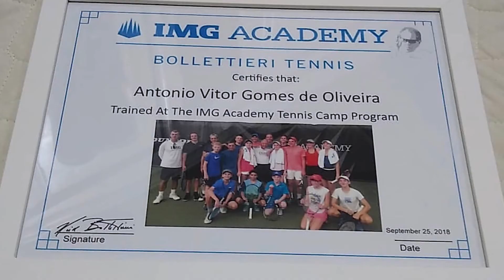Projeto Tênis Na Lagoa - 15 anos em 2019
Projeto social segue inspirando e transformando apesar das dificuldades que enfrenta pela falta de patrocínio.